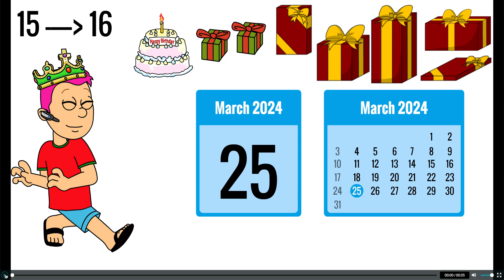Look at the date!